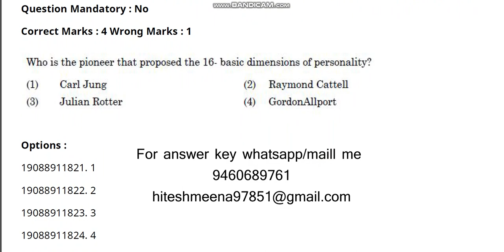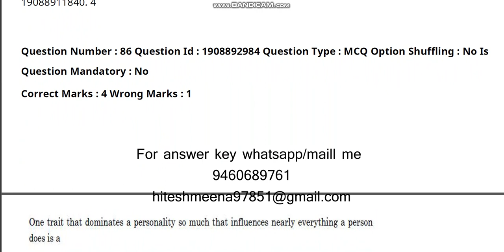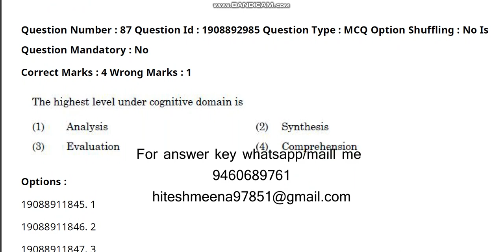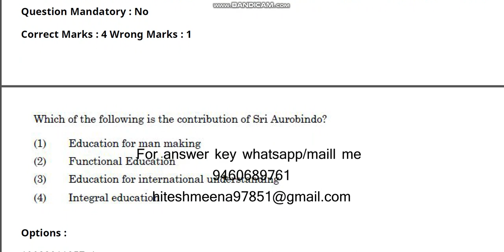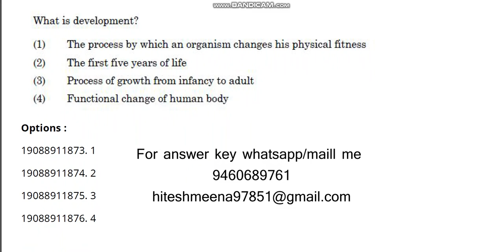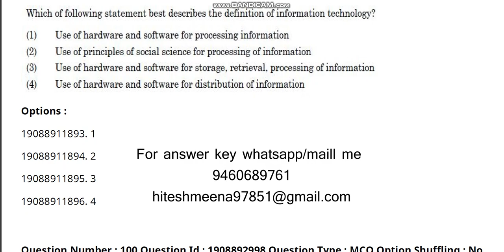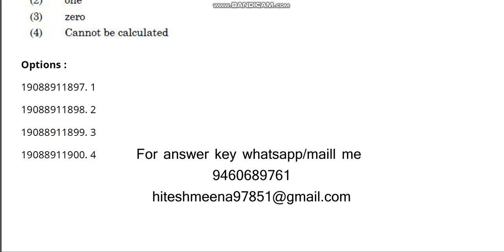Central Uniersity Common Entrance test 2021 M A Eduction video 3